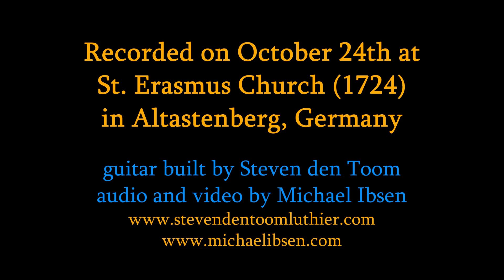Michael Ibsen plays 3 Songs from Dichterliebe op. 48 by Robert Schumann arr. by Carlo Marchione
Please enjoy this performance of 3 Songs from Dichterliebe op. 48 by Robert Schumann, arranged for solo guitar by Carlo Marchione. The guitar featured in this video is 'Den Toom Luthier' single spruce top concert guitar - nr. 19.

Strings used: Savarez creation mix tention with Carbon G.